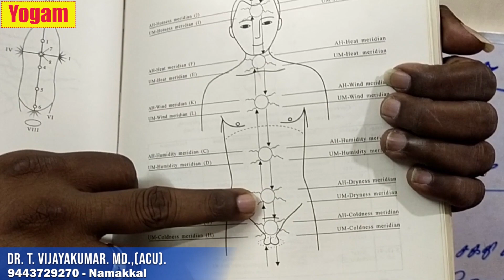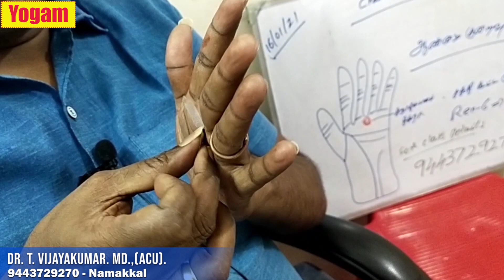இரவில் தூங்கும் முன் இதை செய்து வந்தால் ஆண்மை குறைவு நீங்கும் பெண்களின் கர்பப்பையும் வலுபெரும் Yogam